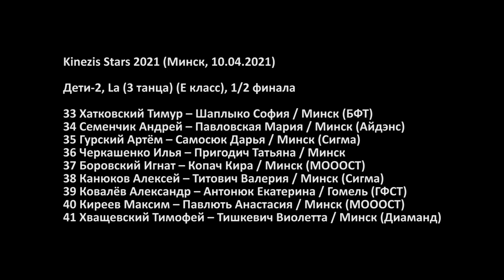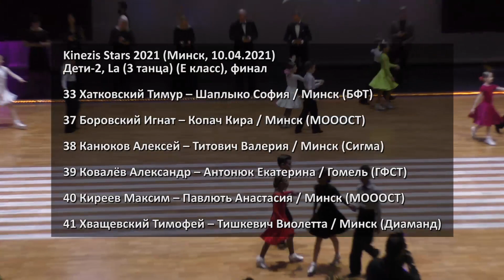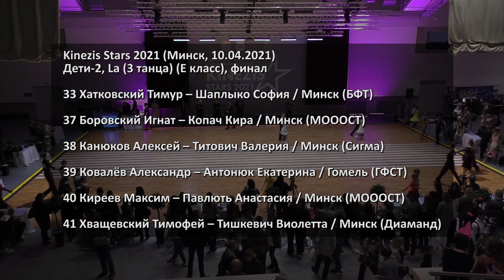Дети 2, La (3 танца), E класс, полуфинал / KINEZIS STARS 2021 (Минск, 10.04.2021) Бальные танцы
Открытые республиканские соревнования по спортивным бальным танцам KINEZIS STARS 2021 (Минск, 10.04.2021). Дети 2 (до 12 лет) (E) – Латина (3). 1/2 финала

00:08 Ча-ча-ча
01:50 Самба
03:26 Джайв

33 Хатковский Тимур – Шаплыко София / Минск (БФТ)
34 Семенчик Андрей – Павловская Мария / Минск (Айдэнс)
35 Гурский Артём – Самосюк Дарья / Минск (Сигма)
36 Черкашенко Илья – Пригодич Татьяна / Минск
37 Боровский Игнат – Копач Кира / Минск (МОООСТ)
38 Канюков Алексей – Титович Валерия / Минск (Сигма)
39 Ковалёв Александр – Антонюк Екатерина / Гомель (ГФСТ)
40 Киреев Максим – Павлють Анастасия / Минск (МОООСТ)
41 Хващевский Тимофей – Тишкевич Виолетта / Минск (Диаманд)